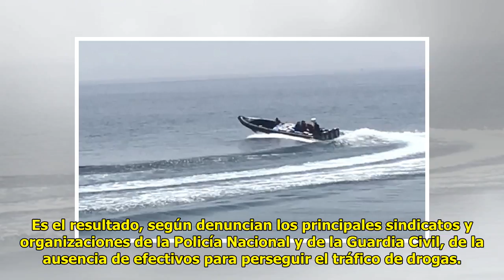Trump dobla los aranceles al aluminio y acero turcos por el…